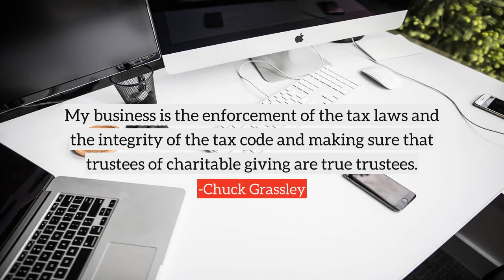Chuck Grassley top Quotes, best quotes from Chuck Grassley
Following are the few quotes from Chuck Grassley, in this video
1) I've always considered making it legal for Americans to import their prescription drugs a free-trade issue. Imports create competition and keep domestic industry more responsive to consumers.
2) What makes a child gifted and talented may not always be good grades in school, but a different way of looking at the world and learning.
3) I can support co-ops if they want to do it as we've known co-ops in America for 150 years - where they serve the purposes of the consuming public, whether it's health care or whether it's co-ops as we know them in the Midwest, providing electricity or to sell supplies to farmer.
4) My business is the enforcement of the tax laws and the integrity of the tax code and making sure that trustees of charitable giving are true trustees.